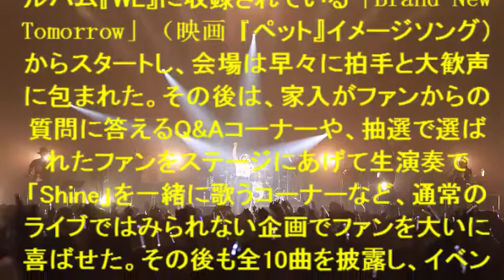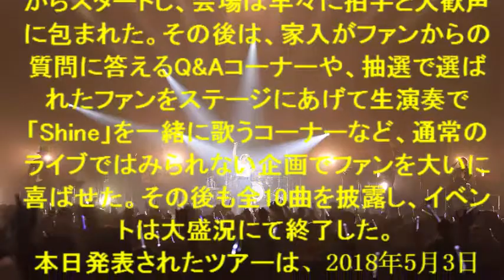家入レオ、約2年ぶりのファンクラブイベントで2018年の全国ツアーを発表